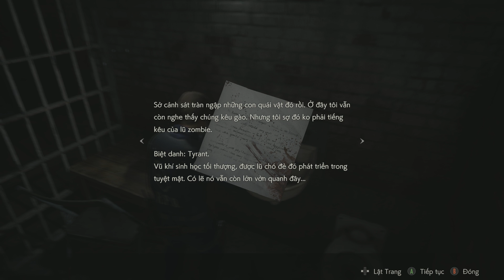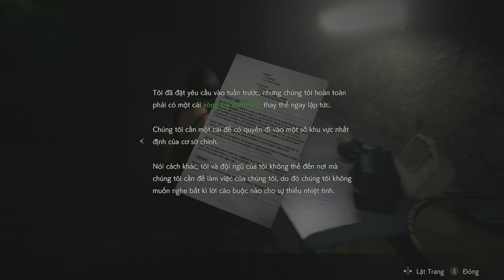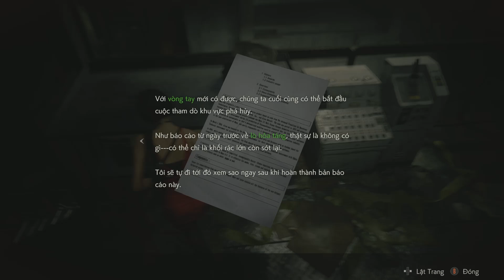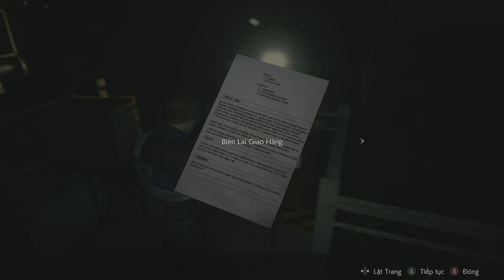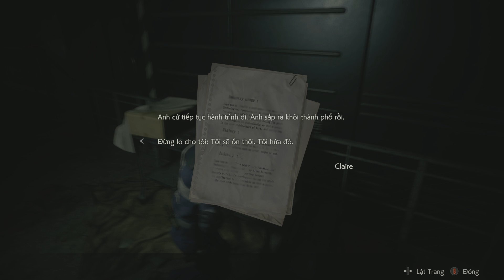Resident Evil 2 Việt Hóa (Leon B)#3 Thảm kịch của một gia đình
Đây là game Resident Evil 2 Remake đã được VIỆT HÓA 100% bởi các thành viên tâm huyết của diễn đàn gametiengviet. Xin gửi lời cảm ơn chân thành đến các bạn.

Link download bản việt hóa tại diễn đàn gametiengviet.